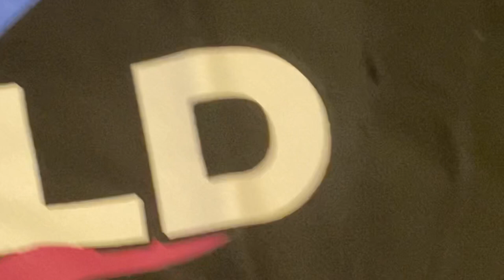JuiceWrld WRLD on Drugs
JuiceWrld Wrld on Drugs Merch

"You are not your struggles, addiction, anxiety, depression do not define you."
-JuiceWrld

Fighting Demons 12.10.21